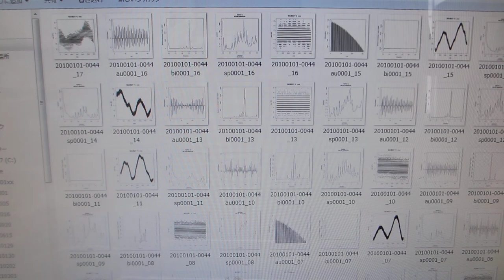ファンクションジェネレータと超音波プローブによる、超音波洗浄器の音響流制御実験（超音波システム研究所）